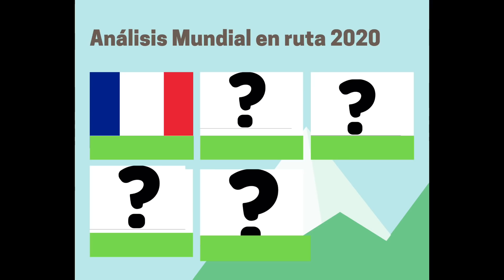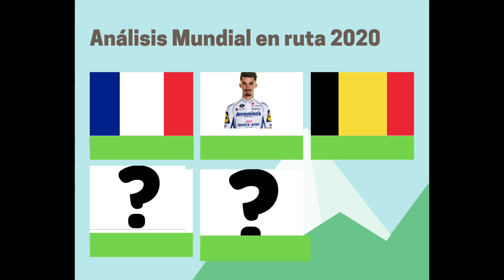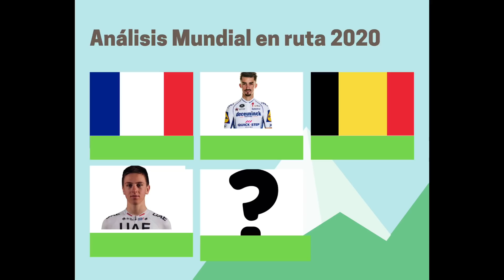Análisis del MUNDIAL de IMOLA 2020 - Las claves del éxito de AlaphilIppe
Hoy analizamos la victoria de Julian Alaphilippe en el Mundial de Imola de ciclismo 2020 donde ha batido a Wout Van Aert.

MI PODCAST (también disponible en Spotify buscando “El Sello Ciclista”).